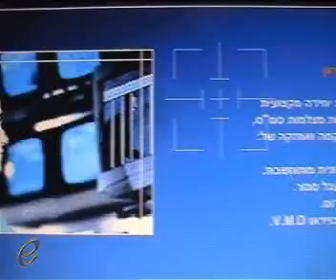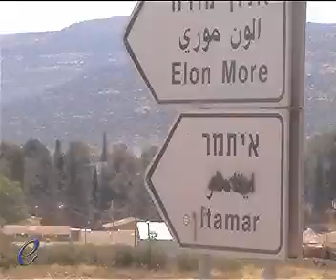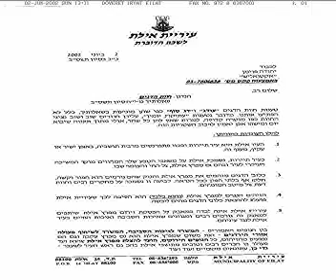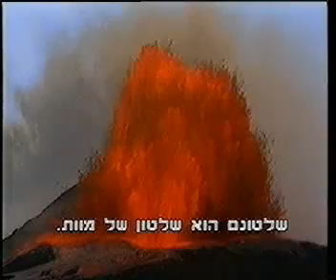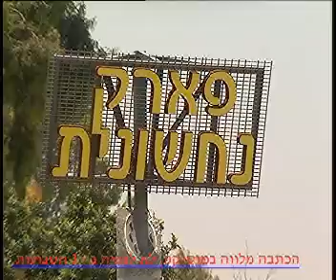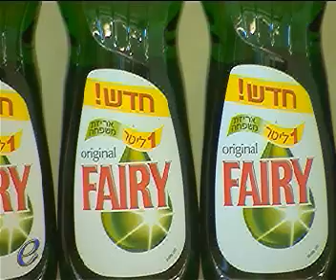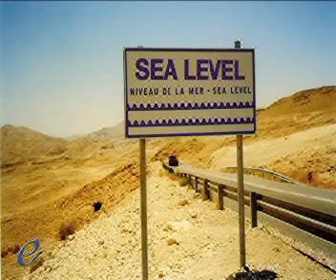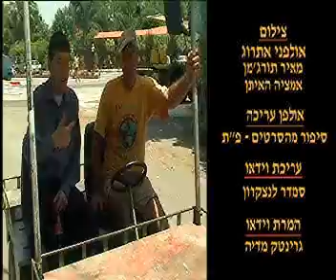ארכיון קטואליש 7 תמוז תשס"ב